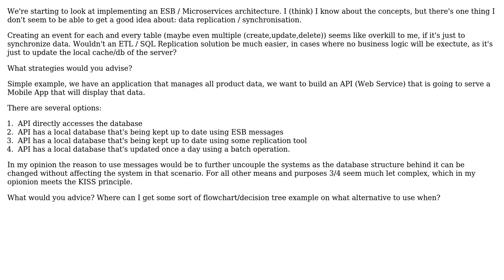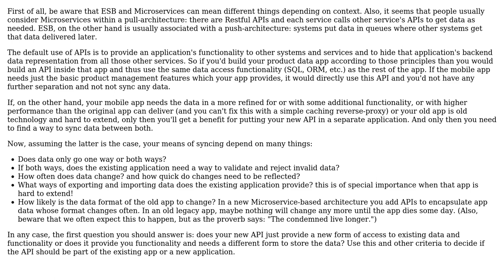Software Engineering: Using ESB for database synchronisation / replication (2 Solutions!!)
Software Engineering: Using ESB for database synchronisation / replication

With thanks & praise to God, and with thanks to the many people who have made this project possible! | Content (except music & images) licensed under CC BY-SA | Music | Images & others | With thanks to user Robert Jack Will user Patrick user Gabriel and the Stack Exchange Network Trademarks are property of their respective owners. You are responsible for your own actions.